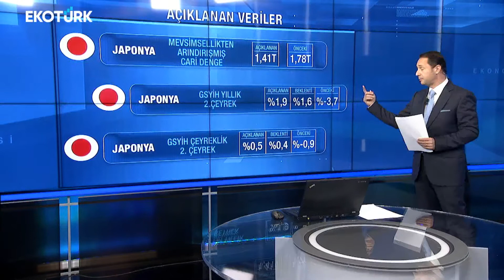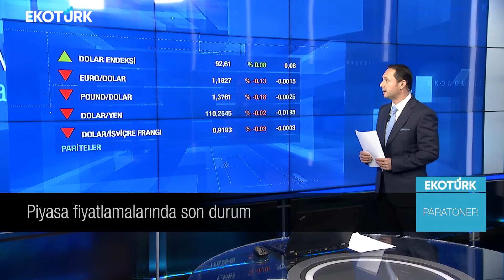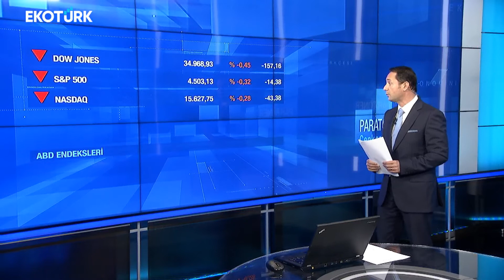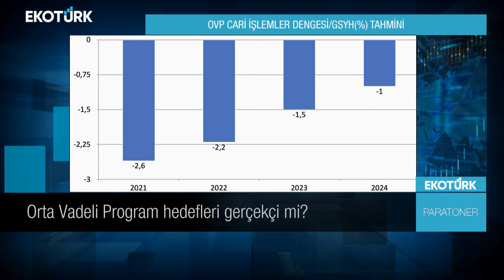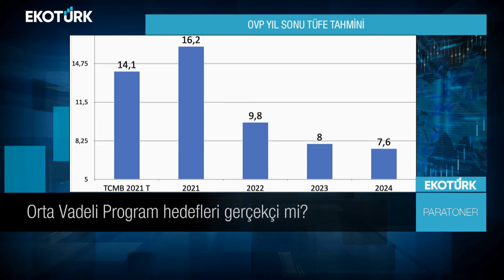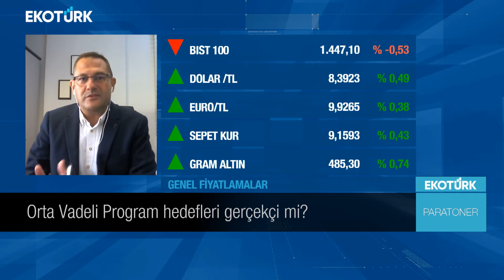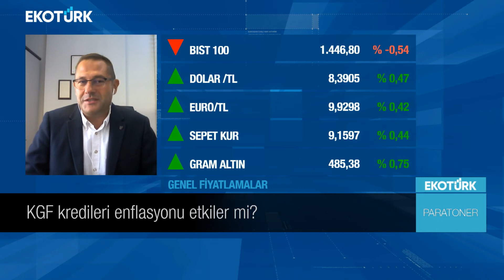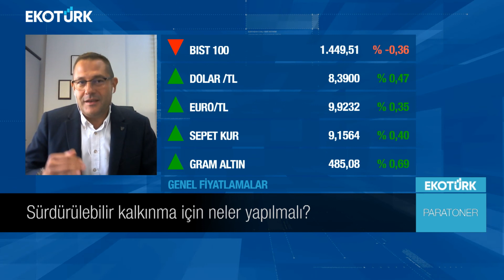Orta Vadeli Program hedefleri gerçekçi mi? | Cenker Karakadılar | Paratoner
Paratoner'de Cenker Karakadılar'ın bugünkü konukları; Dr. İsmet Demirkol ve Harun Dereli oldu.